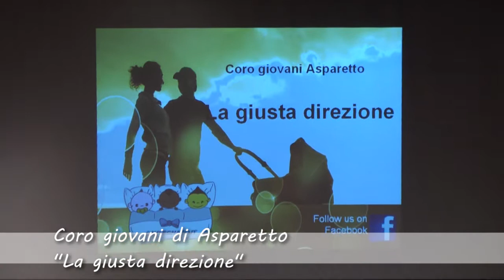Coro giovani di Asparetto - La giusta direzione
12° Festival Cori Giovani - Villa Bartolomea, 9 febbraio 2014